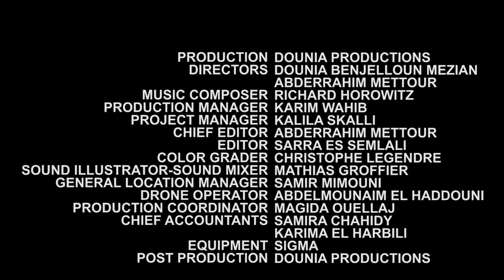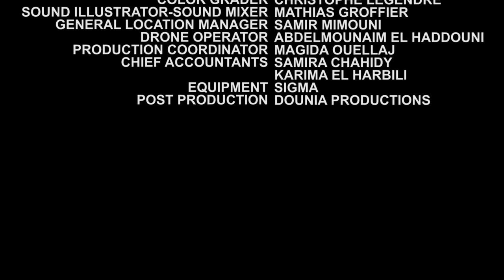THE MOHAMMED VI TOWER - EPISODE 6